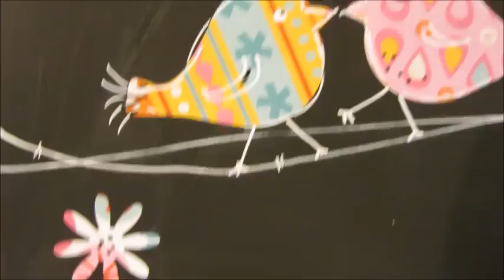"Birds On A Wire" ~ A Short, Sweet & Simple Mixed Media Doodle Project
This is my 3rd and last Subscriber painting challenge for June, yaaay, this time by the sweet Rosalyn Lopez!  Birds on a Wire!  Simple, sweet, speedy and FUN!  This project is also significant for me as it is the very last entry in my DIY cereal box journal that I have been working so hard to fill up.
Enjoy!  And don't forget there are free monthly tutorials in my On-Line Art School